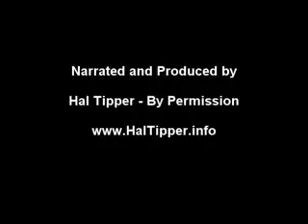ACIM Insights - Lesson 336 - Pathways of Light